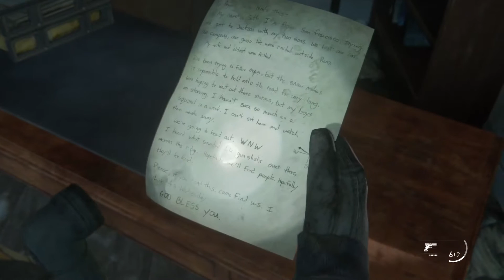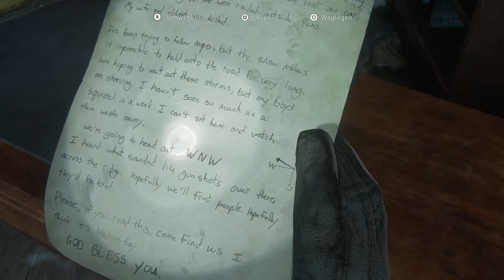The Last of Us™ Part II (Teil 2) [PlayStation 5/PS5] (Deutsch/German)